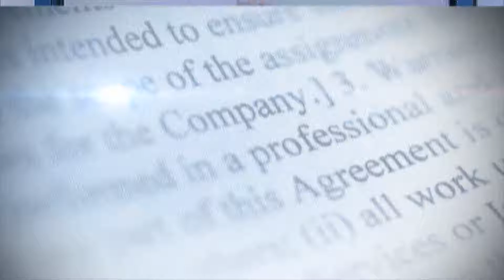Resumen de noticias Matinal con Wendy Gil 28/9/2022